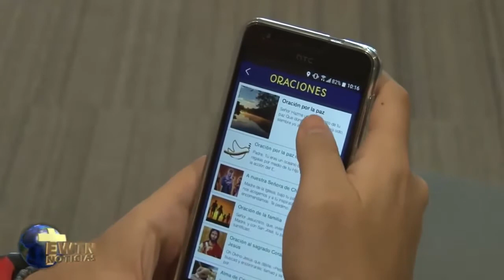EWTN Noticias - Conferencia Episcopal de Colombia presenta app para cuaresma / 28-03-2017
La Conferencia Episcopal de Colombia (CEC) presentó una nueva versión del app “Oro por la Paz”, en la que se ofrece gratuitamente una variedad de recursos para la Cuaresma y cada tiempo litúrgico en particular.